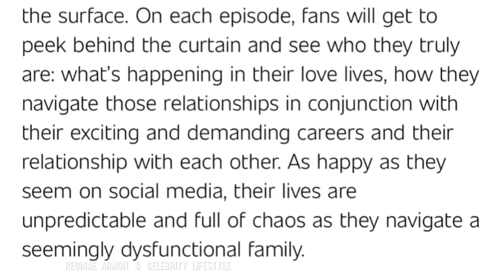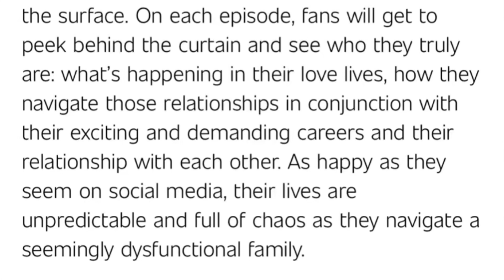Will The Show End Well? Fans are Concerned That this won’t end well.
Fans are concerned about the reputation of Reginae and Armon after the trailer was released for the upcoming reality tv series, Toya & Reginae.

💚💚Some content is FREE to access and view.  This channel also offers access to exclusive content, known as MEMBERSHIP PERKS! See below: